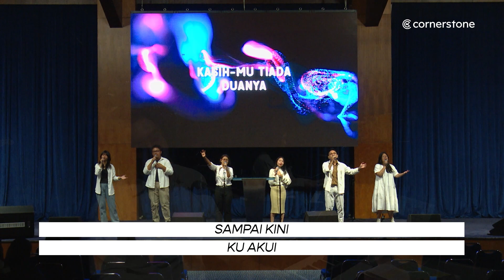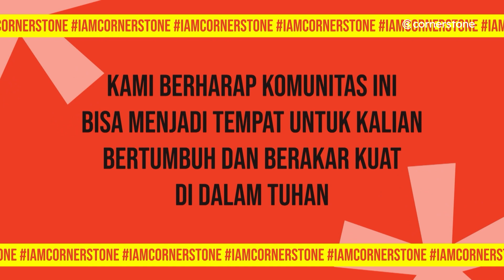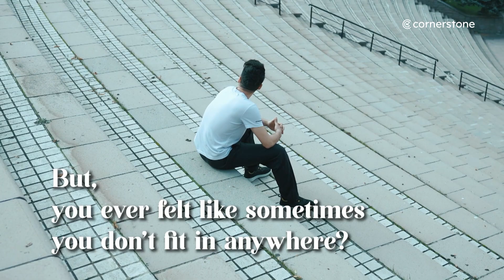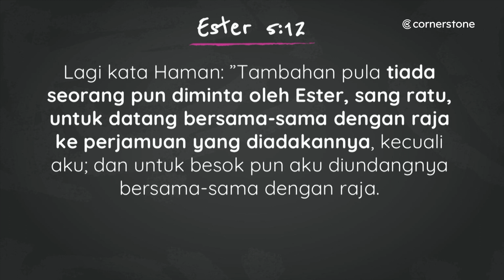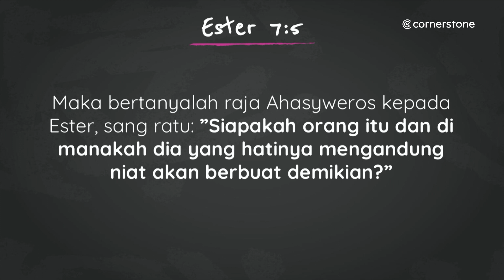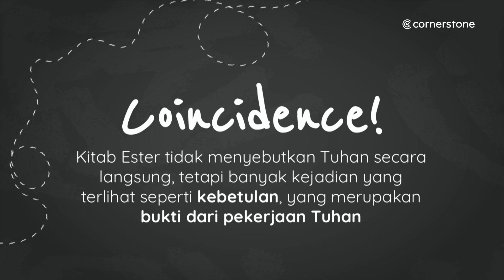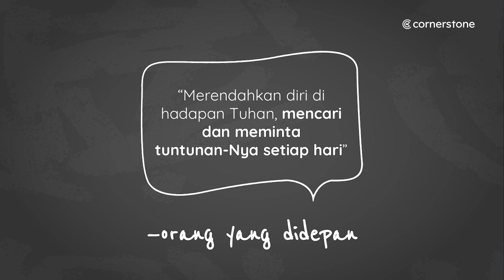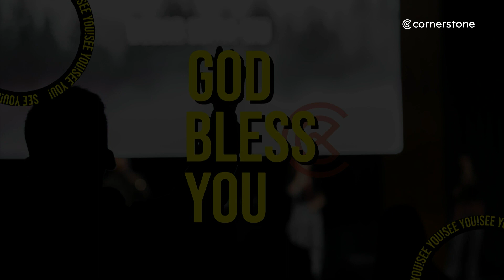Response | 07 Oktober 2023 - Cornerstone Youth Service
Shalom Cornerstone!

𝙍𝙚𝙨𝙥𝙤𝙣𝙨𝙚
Merendahkan diri dihadapan Tuhan, mencari dan meminta tuntunan-Nya setiap hari.

Come and Join our Youth Service
📅Every Saturday
⌚6 pm
📍 Hall Bethany Manyar